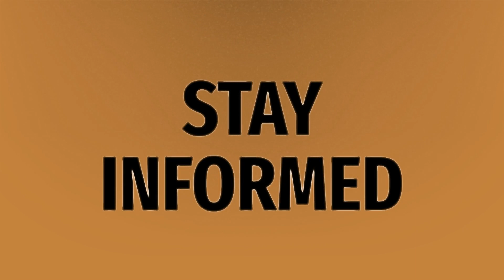Is treyarch the end of zombies?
Black Ops Cold War • Is treyarch the end of zombies?